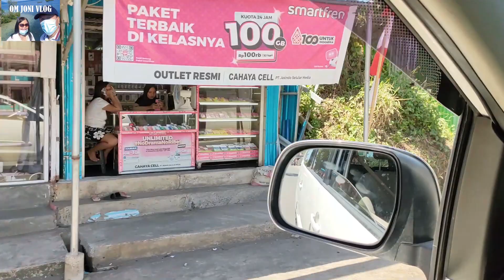Keliling Kota Manado dari Kelurahan PANDU melalui RING ROAD tujuan JALAN PUMOROW TELING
Jika teman-teman hendak merekomendasikan KAMPUNG HALAMAM (DESA/KECAMATAN/KOTA) di Sulawesi Utara untuk OM JONI VLOG kunjungi sebab merupakan KAMPUNG HALAMAN teman-teman, silahkan hubungan OM JONI VLOG melalui :